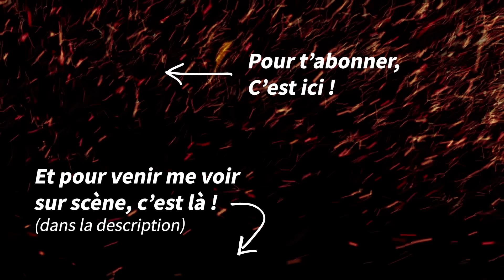TRAHI PAR UN POTE !!! (J'appelle le "pote" en Live...)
🚨 NOUVELLES DATES 🚨
• À l'Apollo Théâtre de Paris jusqu'au 24 février 2024